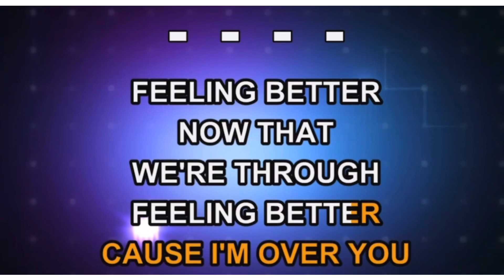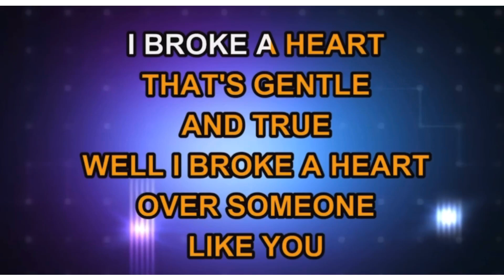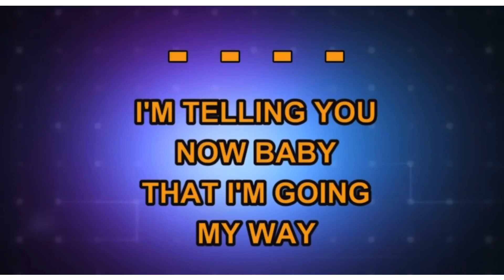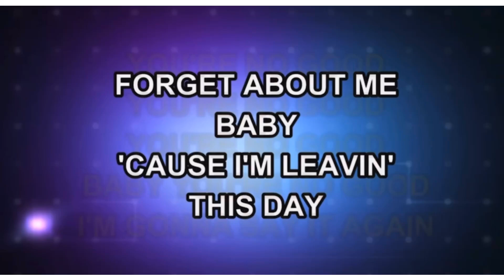You’re No Good